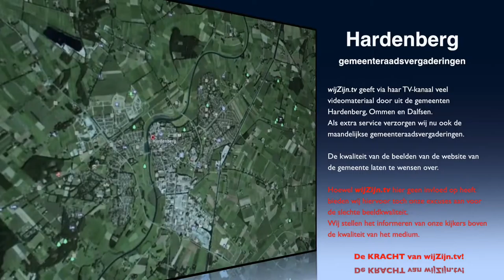Hardenberg: Oriënterendeverg. van 15 sept. 2015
Integraal de oriënterende vergadering van 15 september, met de insprekers: Dhr. Vergoessen, Gerjan Schoenmaker, Mulder, Grendelman, Mw. Rengelink, Dhr. Staal, Wolbink en de heer Wendt. (2,5 uur gemeente politiek.)
N.B.: Hoewel de beeldkwaliteit te wensen overlaat is het in onze regio uitzonderlijk dat de gemeente Hardenberg deze vergaderingen digitaal beschikbaar heeft - zodat wijZijn.tv deze door kan geven - kom daar in andere gemeenten maar eens om…